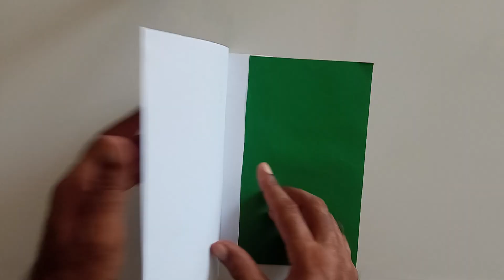how to make a paper airplane|fold cool paper airplane|make paper Boomerang plane